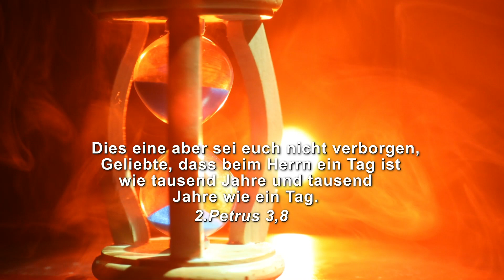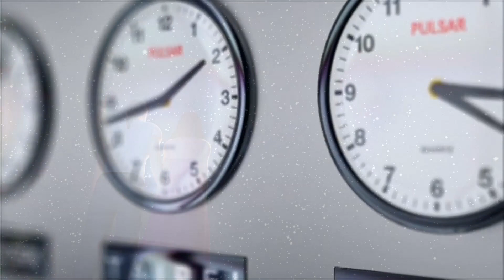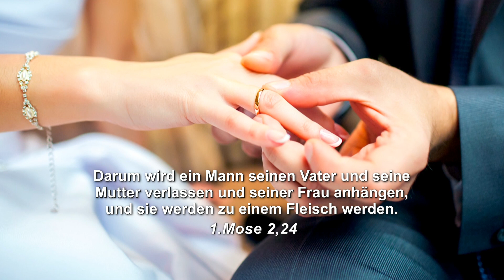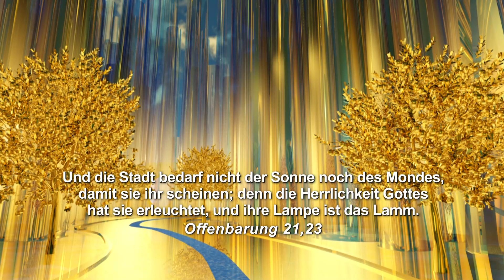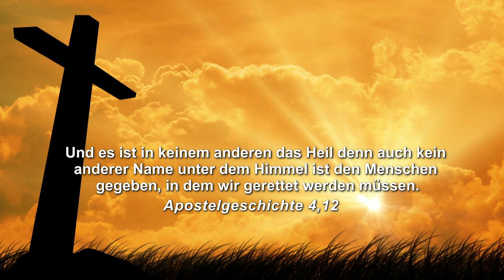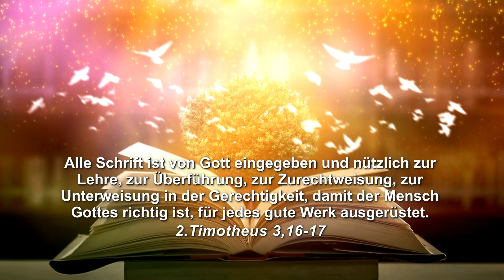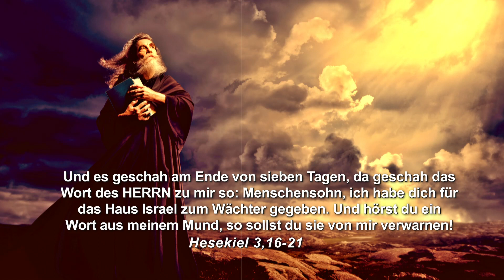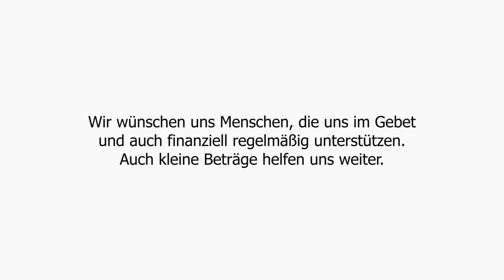268 - Gottes festgelegte Zeiten.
Dass beim Herrn ein Tag ist wie tausend Jahre und tausend Jahre wie ein Tag.